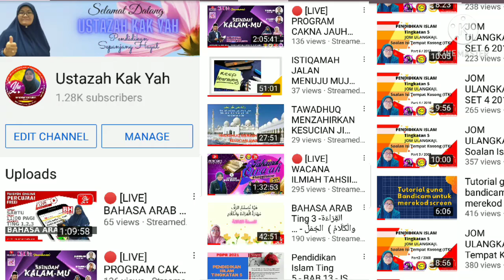Saya Guru Youtuber